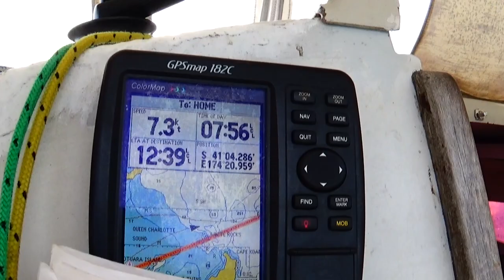Sailing Summer Day 13 North Across Cook Strait with Reefed Main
After a lovely stay in Queen Charlotte Sound the time has come to return to Kapiti. With a reefed main we reach across Cook Strait in 20 knots.